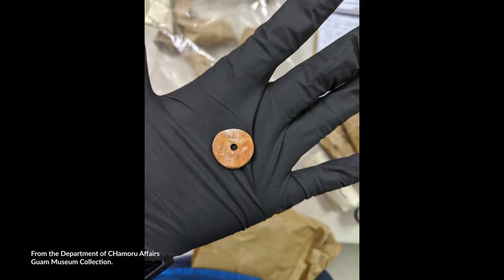Kuentusi i Tano' - Reflecting on CHamoru Identity Through Archaeology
Alea Rosario Dugan (Familian Ngånga' yan Nungi) is a CHamoru archaeologist and cultural practitioner.  In this video, Alea speaks about her work as an archaeologist, acknowledging issues in archaeological practices in Guam, and the importance of paying respect and reverence to ancestral remains and spaces.  In this, she speaks to the dynamic and changing aspects of CHamoru identity, and reminds us that not only are CHamorus still here, laid to rest within the land, but also existing and thriving as a people today.

Kuentusi i Tano' (Speaking to Land) is an ongoing film series that celebrates and privileges the voices and perspectives of indigenous Pacific Islanders, and their connections, stories, oral histories and traditions related to the deep cultural meaning of land.  The Kuentusi i Tano' series stems from Humanities Guåhan’s Kuentusi i Hanom (Speaking to Water) film series, which was launched in 2017 and explores indigenous connections to water.  Together, these series highlight the importance of place -- inclusive of both i tåno' yan i hanom (land and water) -- and the important cultural stories and voices embedded within these places.

A very special thanks to Alea Rosario Dugan; Brian Muna Films; Kelly Marsh Taitano; The Department of CHamoru Affairs and the Guam Museum; The University of Guam (UOG) Micronesian Area Research Center (MARC); the Guam Historic Preservation Office; the Guam Economic Development Agency (GEDA) Qualifying Certificate Community Contribution (QCCC) program, Guam Regional Medical City and TNN Guam dba Tsubaki Hotel; and the National Endowment for the Humanities (NEH).